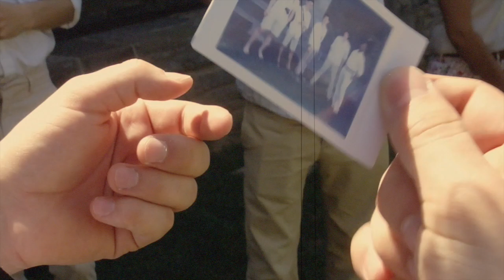BMC May Day 2015